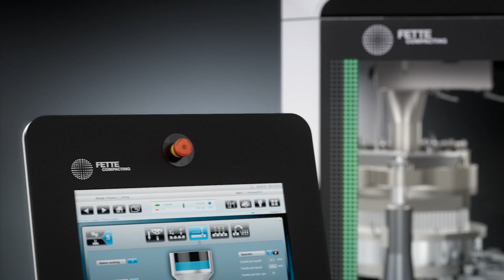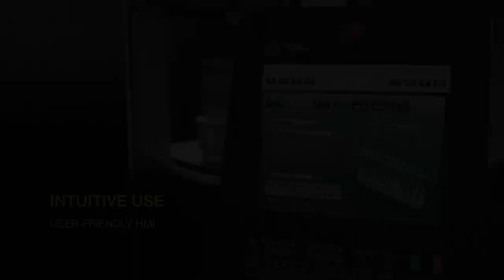FEC20 Capsule Filling Machine – KEYZO Film and Animation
What makes the best capsule filling machines?
Product video for the launch of the new FEC20. The video showcases innovations and new standards in capsule filling technology.

The focus was on the highest production output combined with extremely easy operation and the minimization of machine downtime.